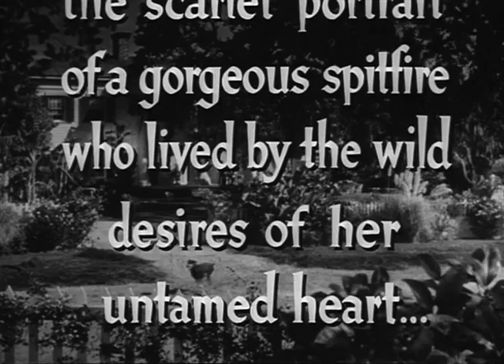Jezebel (1938) Trailer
Headstrong coquette Julie Marsden loves to kindle competition among men in the antebellum South, which eventually drives her fiancé away. She vows to win back her man, but her scheming goes awry, resulting in another suitor's demise.